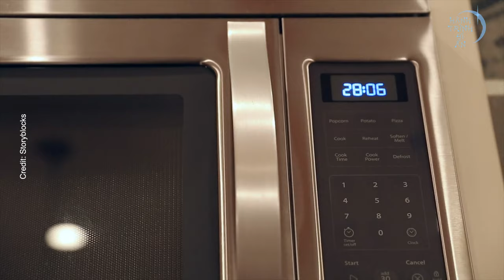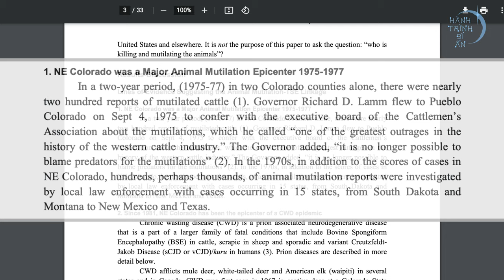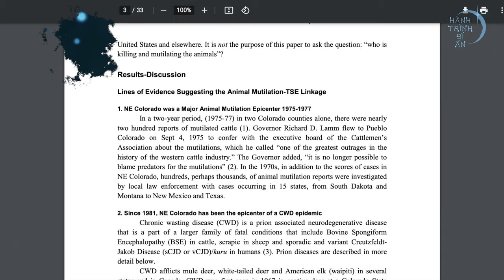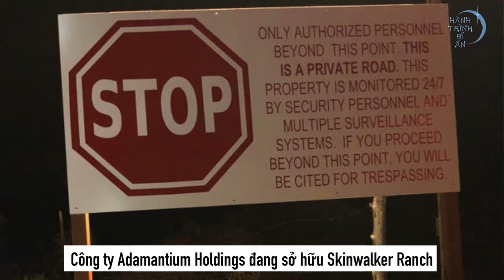Trang Trại Bộ Da Biết Đi - Hiện Tượng Rùng Rợn Bởi Người Ngoài Hành Tinh?| Hành Trình Bí Ẩn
Một loạt các vụ tấn công nhắm vào gia súc tại  nhiều bang của Mỹ đã diễn ra từ năm 1990 cho  tới nay. Trong  hiện  tượng  bí  ẩn  ấy, các con vật bị giết chết một cách vô cùng rùng rợn và bí ẩn, thậm chí còn bị hút hết máu và  cắt  mất nhiều  bộ phận.  Những người da đỏ bản địa nói rằng thủ phạm là một con quái vật mang  tên "Bộ  da biết đi - Skinwalker", còn các nông dân Mỹ thì cho rằng chính người ngoài hành tinh đã tấn công gia súc của họ, bởi  lẽ  họ không  thể  tin vào bất kỳ lời giải thích nào khác. Nếu  vậy  thì  mục  đích  mà  người  ngoài  hành  tinh giết nhiều  gia súc  một cách kinh  dị và rùng rợn như vậy để làm gì? Liệu  họ có đang đe doạ tới sự an toàn của chúng ta?

0:48 Truyền thuyết của người da đỏ Ute
1:27 Gia đình Terry Sherman chuyển đến Skinwalker Ranch
3:15 Những điềm quái gở liên tiếp sau đó
4:38 Những vệt sáng đáng sợ
5:51 Vụ án 3 chú chó - giọt nước làm tràn ly
6:57 Chú nghé con bị tấn công man rợ
8:20 Những vụ án khác tại Mỹ
9:25 Nông trại của Tom Miller
11:10 Giả thuyết kền kền
12:36 Giả thuyết người ngoài hành tinh

TOP 5 Bí Ẩn Về Du Hành Thời Gian - Nikola  Tesla Đã  Từng Tới Tương Lai?

Năm 2002 Lính Mỹ Đụng Độ Người Khổng Lồ - Các Bằng Chứng Người Khổng Lồ Có Thật?